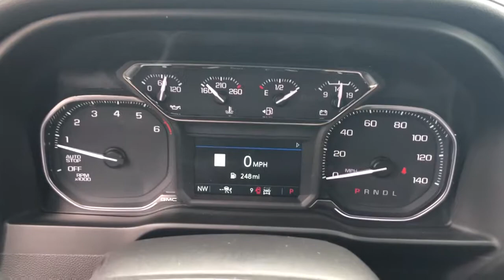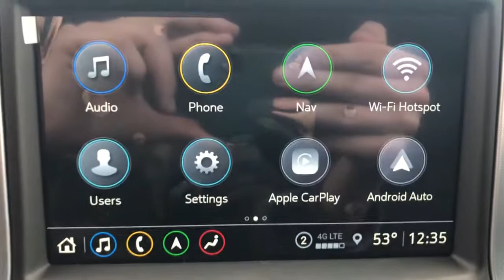2021 GMC Sierra_1500 Branson, Forsythe, Ozark, Kimberling City, Harrison, MO 286506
Quicksilver Metallic New 2021 GMC Sierra_1500 available in Branson, Missouri at Pinegar Chevy Buick GMC Branson. Servicing the Forsythe, Ozark, Kimberling City, Harrison, MO area.

ADAPTIVE CRUISE CONTROL,BOSE SOUND SYSTEM  PREMIUM 7-SPEAKER SYSTEM  with Richbass woofer,WIRELESS CHARGING,INTELLIBEAM  AUTOMATIC HIGH BEAM ON/OFF,FRONT PEDESTRIAN BRAKING,FOLLOWING DISTANCE INDICATOR,REAR AXLE  3.23 RATIO,WHEELS  20 X 9 (50.8 CM X 22.9 CM) POLISHED ALUMINUM,LICENSE PLATE KIT  FRONT,LANE KEEP ASSIST  with Lane Departure Warning,TIRES  275/60R20 ALL-SEASON  BLACKWALL,SLT PREFERRED EQUIPMENT GROUP  includes standard equipment,BED LINER  SPRAY-ON  Pickup bedliner with GMC logo,SAFETY ALERT SEAT,JET BLACK  PERFORATED LEATHER-APPOINTED FRONT OUTBOARD SEAT TRIM,TIRE  SPARE 255/80R17SL ALL-SEASON  BLACKWALL,SEATS  HEATED SECOND ROW OUTBOARD SEATS,FRONT AND REAR PARK ASSIST  ULTRASONIC,CENTER CONSOLE  FLOOR-MOUNTED  with cup holders  cell phone storage  power cord management  hanging file folder capability,SEATS  VENTILATED DRIVER AND FRONT PASSENGER,DRIVER ALERT PACKAGE I  includes (UD5) Front and Rear Park Assist  (UKC) Lane Change Alert with Side Blind Zone Alert and (UFG) Rear Cross Traffic Alert (Includes Perimeter Lighting. Includes (V76) recovery hooks on 2WD models.,SLT CONVENIENCE PACKAGE  includes (A50) bucket seats with (D07) center console  (KQV) ventilated front seats  (A48) rear sliding power window  (UG1) Universal Home Remote  (MCZ) 2 USB ports with auxiliary input (IP Mounted)  (MCR) 2 USB Ports/SD Card/Aux Jack (Inside Console with bucket seats) and (KA6) rear heated seats,SEATS  FRONT BUCKET  with center console,UNIVERSAL HOME REMOTE,ASSIST STEPS  CHROME WHEEL TO WHEEL,ENGINE  5.3L ECOTEC3 V8  (355 hp [265 kW] @ 5600 rpm  383 lb-ft of torque [518 Nm] @ 4100 rpm); featuring available Dynamic Fuel Management that enables the engine to operate in 17 different patterns between 2 and 8 cylinders  depending on demand  to optimize power delivery and efficiency (STD),SUNROOF  POWER,SLT PREMIUM PLUS PACKAGE  includes (PCY) SLT Convenience Package  (PDY) SLT Preferred Package  (PQB) Driver Alert Package I  (PDJ) Driver Alert Package II  (NZM) 20 Polished aluminum wheels  (BVT) Chrome assist steps and (CGN) spray-on bedliner. With 4WD model and (L84) 5.3L EcoTec3 V8 engine (MQB) 10-speed automatic transmission is included.,QUICKSILVER METALLIC,TRANSMISSION  10-SPEED AUTOMATIC  ELECTRONICALLY CONTROLLED  with overdrive and tow/haul mode. Includes Cruise Grade Braking and Powertrain Grade Braking,REAR CROSS TRAFFIC ALERT,GVWR  7100 LBS. (3221 KG)  (STD),LANE CHANGE ALERT  with Side Blind Zone Alert,AUTOMATIC EMERGENCY BRAKING,WINDOW  POWER  REAR SLIDING WITH REAR DEFOGGER,USB PORTS  2 (FIRST ROW) LOCATED ON INSTRUMENT PANEL,DRIVER ALERT PACKAGE II  includes (UEU) Forward Collision Alert  (UHX) Lane Keep Assist/Lane Departure Warning  (UHY) Automatic Emergency Braking  (UKJ) Front Pedestrian Braking  (TQ5) IntelliBeam  (KSG) Adaptive Cruise Control and (UE4) Following Distance Indicator Includes (HS1) Safety Alert Seat.,LPO  ALL-WEATHER FLOOR LINER  1ST AND 2ND ROWS  (dealer-installed),FORWARD COLLISION ALERT,SLT PREFERRED PACKAGE  includes (IOT) 8 diagonal Premium GMC Infotainment with navigation  (UQA) Bose Premium Audio System and (K4C) Wireless Charging,AUDIO SYSTEM  PREMIUM GMC INFOTAINMENT SYSTEM WITH NAVIGATION AND 8 DIAGONAL COLOR TOUCH-SCREEN  INCLUDES MULTI-TOUCH DISPLAY  AM/FM STEREO  Bluetooth streaming audio for music and most phones; featuring wireless Android Auto and Apple CarPlay capability for compatible phones  advanced voice recognition  in-vehicle apps  personalized profiles for infotainment and vehicle settings. Includes greater memory Note: (PZ8) Hitch Guidance with hitch view is included with trim.),Tow Hitch,Locking/Limited Slip Differential,Four Wheel Drive,Tow Hooks,Power Steering,ABS,4-Wheel Disc Brakes,Aluminum Wheels,Tires - Front All-Season,Tires - Rear All-Season,Tires - Front All-Season,Tires - Rear All-Season,Daytime Running Lights,Fog Lamps,Heated Mirrors,Power Mirror(s),Mirror Memory,Power Folding Mirrors,Privacy Glass,AM/FM Stereo,Satellite Radio,MP3 Player,Bluetooth Connection,Auxiliary Audio Input,Smart Device Integration,Requires Subscription,HD Radio,Satellite Radio,Requires Subscription,Satellite Radio,Requires Subscription,Bluetoo